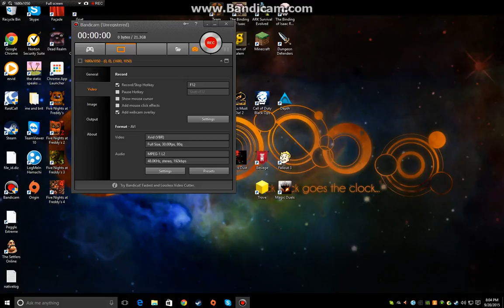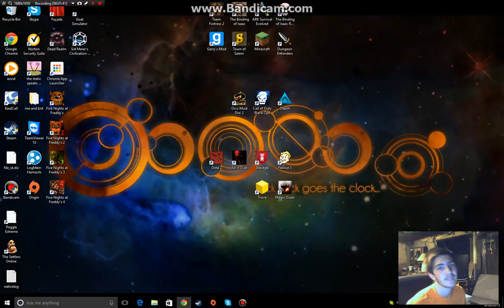youtube intro of ME!!!